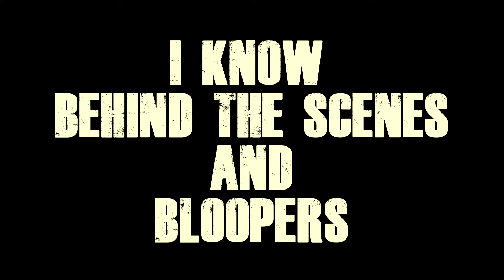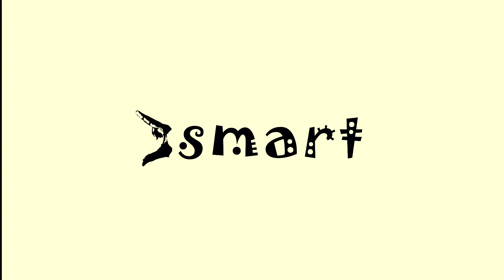I Know Bloopers - Young Smart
Starring: Young Smart, Sammie Kish, Ace Marvin, Prince, Alice Ndegwa, Susan Wangari

Director - Bonnie Gichuru, Patrick Kamau
Producers - Alvinos Zavlis
Director of Photography - Bonnie Gichuru
Editor - Young Smart
Management - Smart Muzik

Smart Muzik Record Company